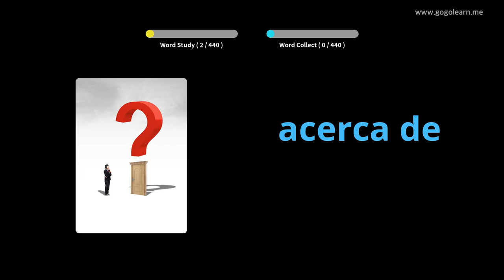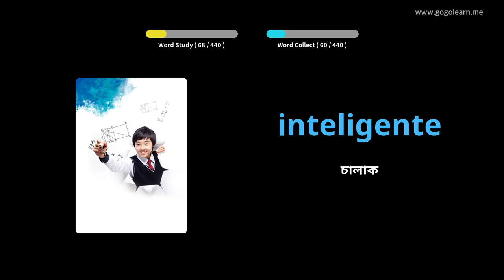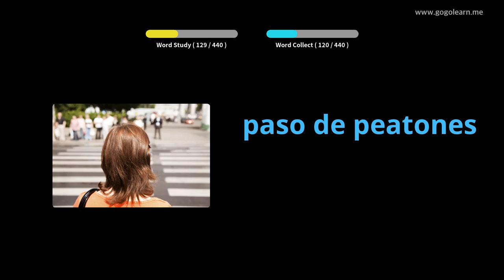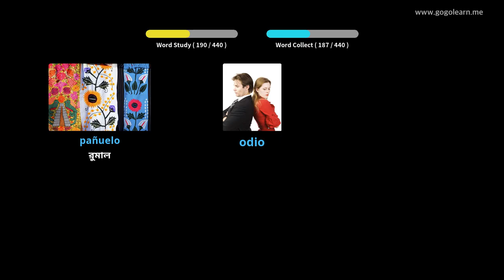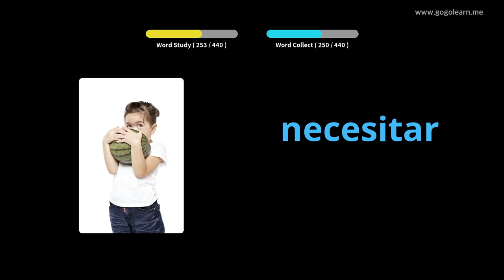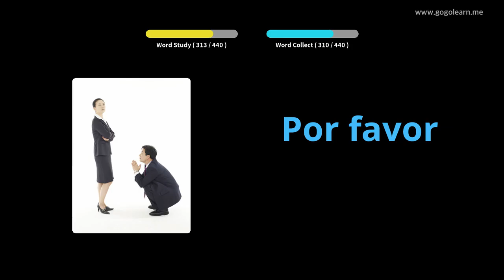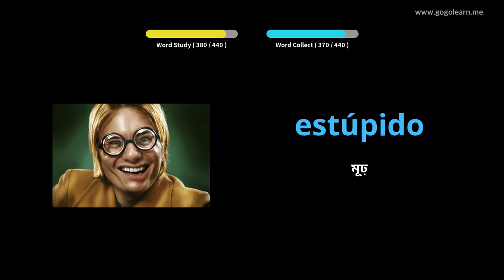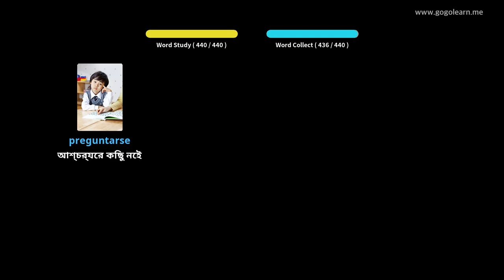স্পেনীয় ছবি সহ শিখুন | স্পেনীয় শব্দভাণ্ডার প্রাথমিক বিদ্যালয় | Golearn